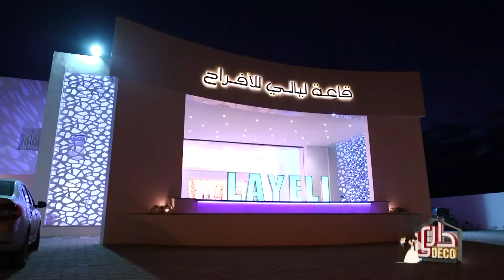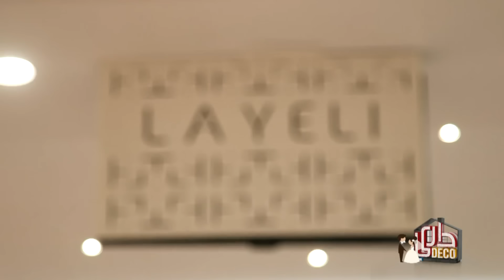Mariage Dari Deco avec Troupe Boudinar Partie 01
حفل زفاف  Dari Deco
 في صفاقس  بمشاركة فرقة بودينار(Troupe Boudinar) وثلة من ألمع النجوم :
رامي خليلRami Khali
روني فتوشRoni Fattouch
،ريان يوسفRayen Youssef
منال عمارة Manel Amara
رامي غديرRami Ghdir
وGroupe VERTIGE